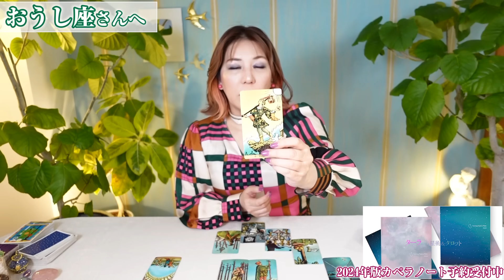【10/29-11/30】♉おうし座さん『負のスパイラルから抜けられる！』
00:00~10/29の月食解説
04:36~タロットリーディング

プレゼント包装も承っております。

🔹ホロスコープBookはこちらから書店さんか、下記にて承っております♪
楽天ブックス：

ターラ

＃【11月】タロットリーディング